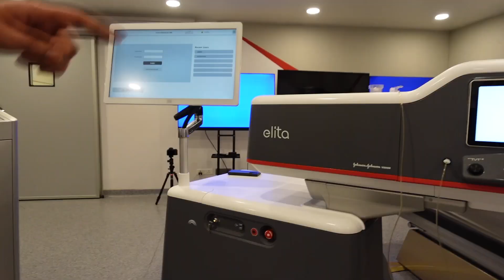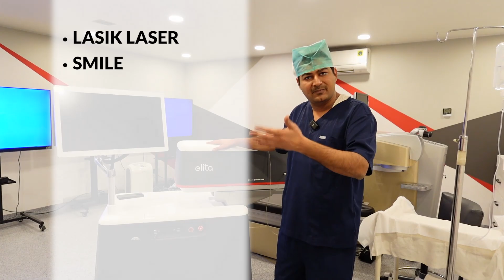Specs Removal in 10 Minutes with Elita SILK Laser Eye Surgery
Welcome to Dr. Rahil Chaudhary's channel, where we bring you the latest breakthroughs in eye care. In this video, Dr. Rahil Chaudhary introduces you to the cutting-edge SILK laser eye surgery procedure launched by Johnson & Johnson in October 2023, performed using the state-of-the-art ELITA Laser Machine. If you're considering vision correction, this video is a must-watch.

👁️ Key Points Covered:

👉 SILK Laser Procedure Overview
👉 Advancements in SILK Surgery
👉 How SILK Compares to LASIK, Contoura, and SMILE
👉 Advantages of SILK Laser Eye Surgery

✅ What is SILK?
SILK  (Smooth Incision Lenticule Keratomileusis) is the latest laser eye surgery designed to correct up to -8 dioptres of myopia and -3 dioptres of astigmatism.
This 5th generation of refractive surgery introduces a series of advancements.

🔍 Major Advancements of SILK:

1. Flapless Laser Procedure
Discover how SILK has redefined laser eye surgery. Unlike LASIK, Contoura, or SMILE, SILK is a 100% flapless procedure, eliminating the risks associated with corneal flap creation. Dr. Rahil Chaudhary highlights that this advancement leads to a safer and more comfortable surgical experience.

2. Decreased Incidence of Postoperative Dry Eye
Dr. Rahil Chaudhary explains the significance of SILK in reducing the frequency of dry eye symptoms post-surgery. SILK's minimal disruption of corneal nerves during the procedure, especially when performed with the ELITA Laser Machine, preserves corneal nerve integrity, ensuring a healthier tear film and ocular surface after surgery.

3. Rapid Postoperative 24-Hour Recovery
One of SILK's standout advantages is its rapid recovery process. Patients typically resume normal activities within just 24 hours after surgery. Dr. Rahil Chaudhary highlights the minimally invasive nature of SILK as a key factor in this swift recovery.

4. Achievement of 6/5 Supervision
Perhaps one of the most remarkable benefits of SILK laser eye surgery is the achievement of supervision. Dr. Rahil Chaudhary reveals that a majority of patients undergoing SILK attain vision quality surpassing the standard 6/6 metric. Clinical studies have demonstrated that SILK offers patients a superior visual experience compared to other procedures.

Whether you're tired of glasses and contact lenses or seeking a safer and more advanced alternative to traditional laser eye surgery, SILK laser eye surgery, as presented by Dr. Rahil Chaudhary, may be the solution you've been waiting for. Watch this video to gain a comprehensive understanding of SILK and its numerous benefits.